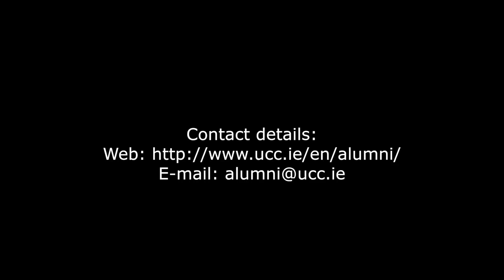Prof John Barrett, UCC Alumni Achievement Award 2014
Professor Katy Keohane, Chairperson , UCC Medical Alumni & Faculty interviews John Barrett MB '69, MCh '75 is former Chairman & Director of the Department of Trauma at Cook County Hospital, Chicago - the premier Trauma Department in the United States.  Cook County is renowned as the setting for the popular TV series 'ER'.  Dr Barrett is a leading specialist in the surgical management of gunshot wounds.  He has lectured widely on trauma and has edited over 100 papers in scientific journals, numerous book chapters and two medical books.